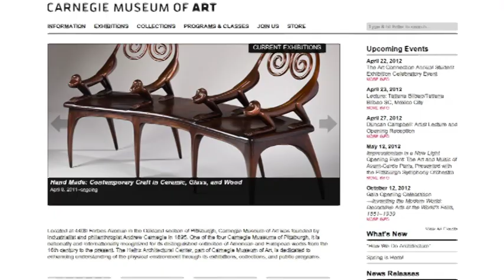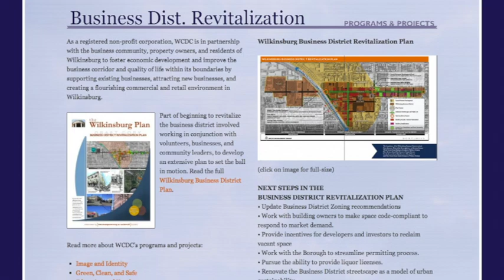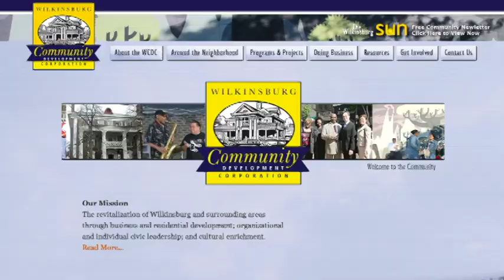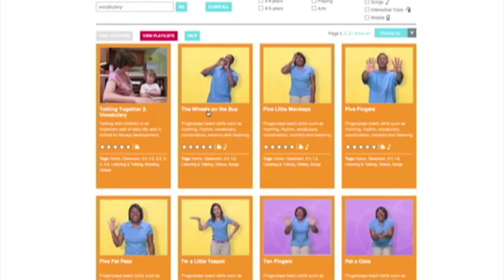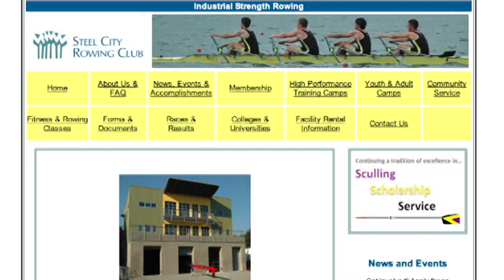Unsung 26: Ban the Box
In this edition, we talk with Dean Williams about the Ban the Box campaign and his personal experience that changed his life. In our contributed feature, we take a look at ELE, Early Learning Environment from the Fred Rogers Center. We also check in on all of the news and events from the Pittsburgh area including Assemble, Carnegie Museum, Community Design Center of Pittsburgh, and more! ?Unsung? is PittsburghOnVideo.org?s first original programming developed exclusively for the site, made possible by The Pittsburgh Foundation. A big thanks to Mangtoons for the intro as well as Pittsburgh native artist Basick Sickness for contributing the theme track to the show. Please check out what they have going on at their respective sites. New episodes of Unsung are posted every two weeks on PittsburghOnVideo.org and SorgatronMedia.com, as well as extended interviews that didn?t make it into the show in our Unsung Uncut videos! Watch it on PittsburghonVideo.org !